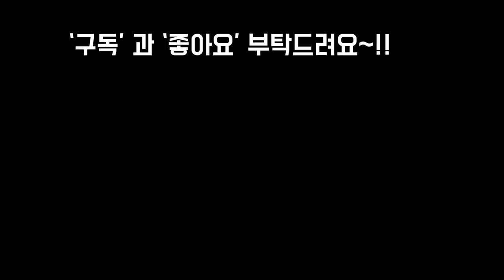리톱스 적심 삽목 뿌리나오는게 신기해요!! Succulent Ritops